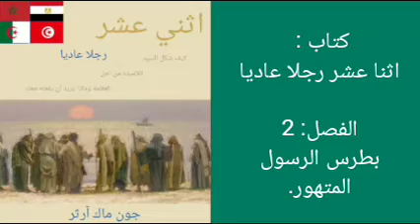كتاب مسموع: اثنا عشر رجلا عاديا. الفصلين 2 (النسخة العربية)🇪🇬🇲🇦🇩🇿🇹🇳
السلام عليكم ورحمة الله وبركاته. إذا كنت قد اكتشفت هذه القناة وأعجبك عملنا ، فنحن نطلب منك دعمنا بـ «أعجبني» والاشتراك في القناة ، حتى نتمكن من النمو والاستمرار في تقديم أعمال مستقبلية جديدة للاستمتاع بها بلغتك.
أخبرنا في التعليقات بالكتب التي ترغب في سماعها في المسلسلات المستقبلية على القناة. سلام الرب عليك ويهديك. حتى الاسبوع القادم.
كتاب مسموع
اثنا عشر رجلا
متعدد اللغات